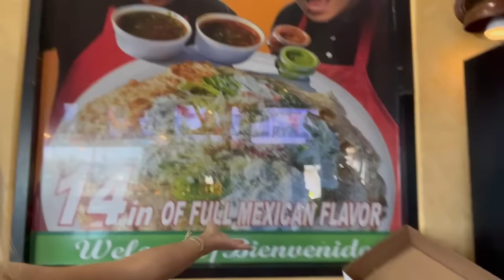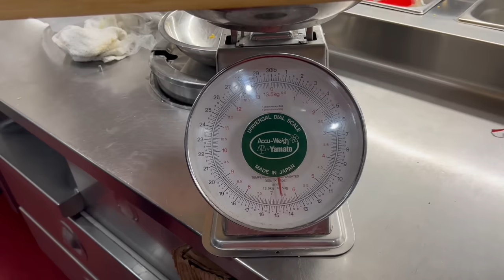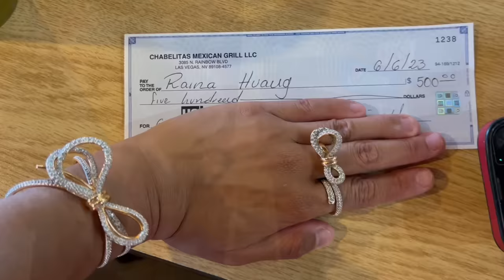$1000 CASH PRIZE!! 10LB QUESADILLA CHALLENGE IN Las Vegas!!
thanks for joining me @Juanwaterbottle

20687 Amar Rd Ste 2-196